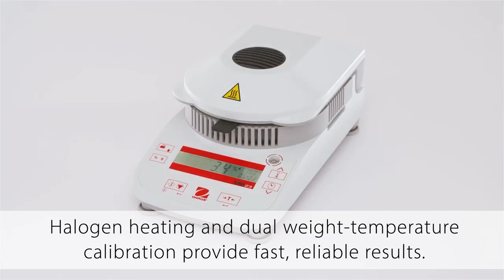MB27 Moisture Analyzers - Halogen Heating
Halogen heating and dual weight-temperature calibration provide fast, reliable results.